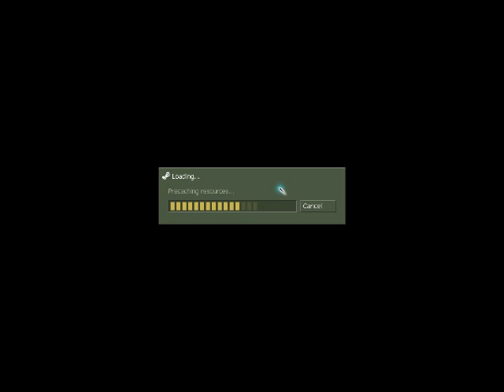Count N Strike (2nd ver.)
Time : 1500 Hours
Date : 30 August 2011
Location : Teratak Seri Tanjung
Mission : Eliminate Counter-Terrorist